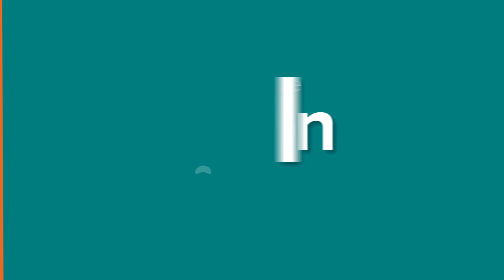Mike Ascoli- Obras Sociales del Snto. Hno. Pedro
¡338,000 guatemaltecos atendidos, más de 1.8M de atenciones y más de 600 pacientes permanentes! Todo esto es posible gracias a las Obras Sociales del Snto. Hno. Pedro y la ayuda de muchas personas más. ¡Súmate tú también!